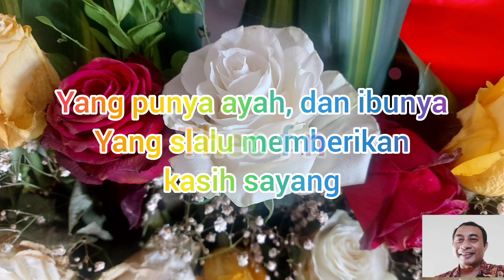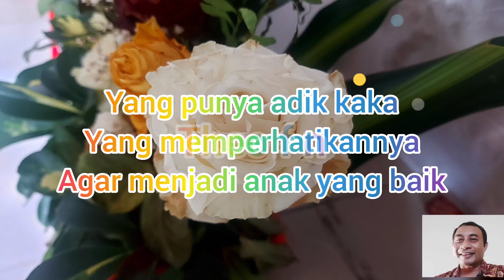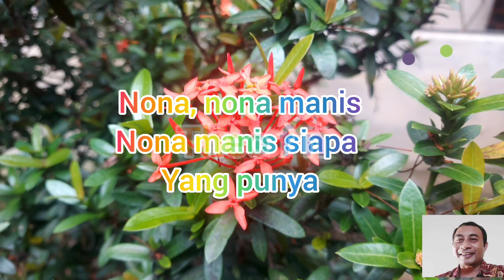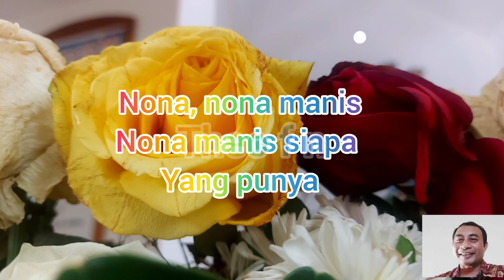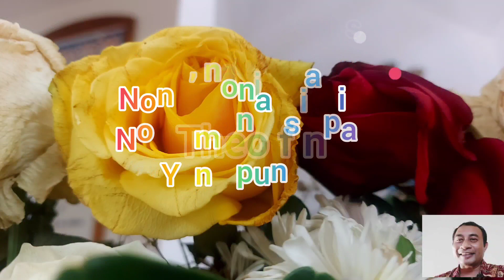NONA MANIS SIAPA YANG PUNYA(vol 2). Cipt. Theo F N.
lagu nona manis siapa yang punya ( vol2) ciptaan Theo f n. diciptakan tanggal 2 maret 2023.